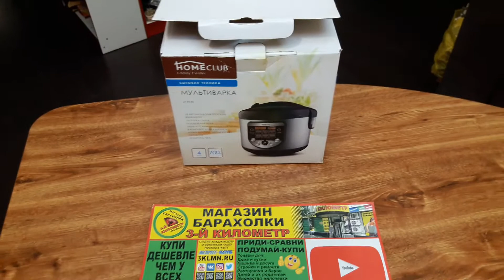Мультиварка Homeclub KFR 940 baraholka rasprodaga lugansk 3klmn movies магазин барахолки третий кило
ВАЖНАЯ ИНФА – внимательно прочитай и КУПИ ДЕШЕВЛЕ ЧЕМ У ВСЕХ
Цены которые мы озвучиваем, действительны в течении суток с момента выхода видеоролика на YouTube. УСПЕЙ КУПИТЬ!!!
Товар можно заказать с доставкой на дом по Луганску и в другие города
Чем больше ты берешь товара – тем меньше платишь ты с кармана.
Торгуйся на товар и КУПИ ДЕШЕВЛЕ ЧЕМ У ВСЕХ

Видео обзор в Luganske распродажа товара. Магазин барахолки "Третий километр" город Луганск улица Ленина 130. режим работы с 9. до 16. без перерыва, выходной понедельник